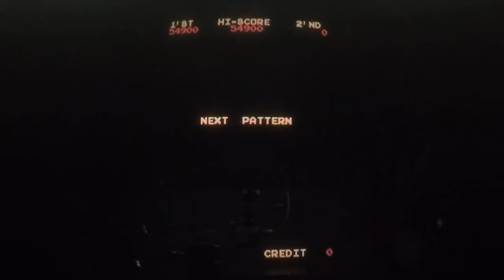Zarzon - video game 1981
Zarzon (ザルゾン, ザーゾン), also known as Satan of Saturn (サタン・オブ・サターン), is a 1981 fixed shooter arcade game developed and manufactured by SNK and licensed to Taito for North American release. The gameplay is a variation of Space Invaders.

Gameplay
The goal is to fly a spaceship to Saturn, then destroy as many Satans as possible. Additional bonus points can be accumulated by destroying the comet or attacking dragonflies. An additional spaceship is rewarded if the players score reaches 5,000 or 10,000 points. If the attacking UFOs or enemy rockets are destroyed points will be scored. The game progresses through 4 different screens.

The arcade cabinet has one joystick to move the spaceship left to right and guide the missiles.